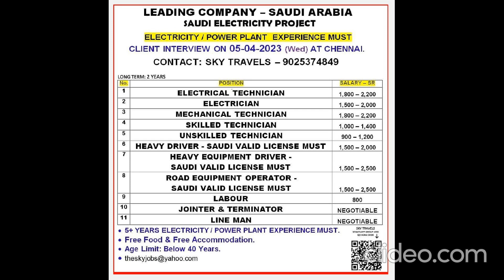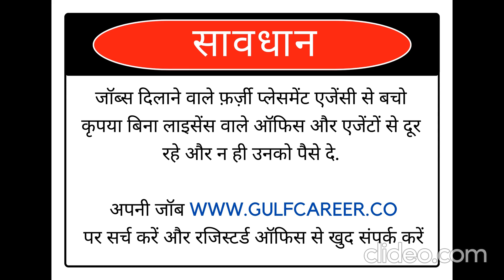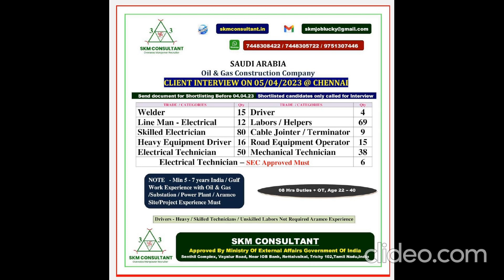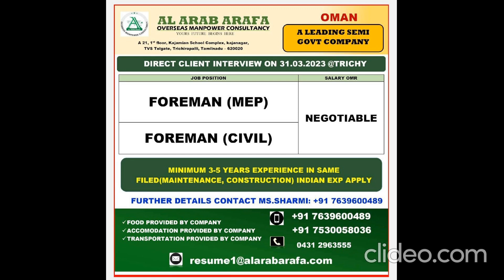Jobs in Dubai | Saudi Jobs | Gulf Job Newspaper | Assignment Abroad Times | Gulf Jobs 1 April 2023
Kuwait Jobs 2023, Dubai Job Vacancy 2023, Gulf Job Vacancy 2023, Kuwait Jobs for Indians, Qatar Job Vacancy 2023

The above job details were taken from leading newspapers and job portal websites only. We are not cross-checking job roles, once we receive requirements or opening information we post them in our site. We are NOT a recruiter/ NOT a job consultant / NOT a visa agent. We are not asking any money for our service. Ignore fraud advertisers who is asking money for your placement. We request you to check the companies’ authenticity before you proceed further. Apply with your own responsibility.

Songs: - RAHAT FATEH ALI KHAN